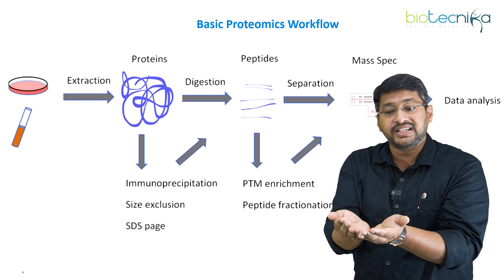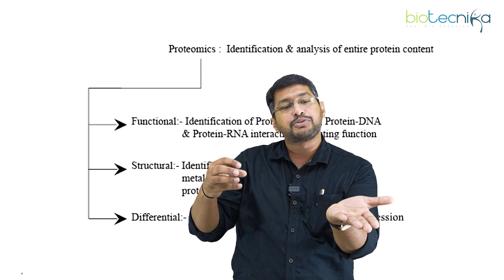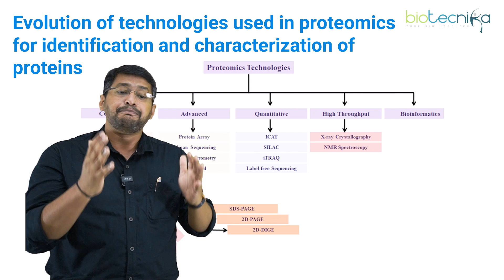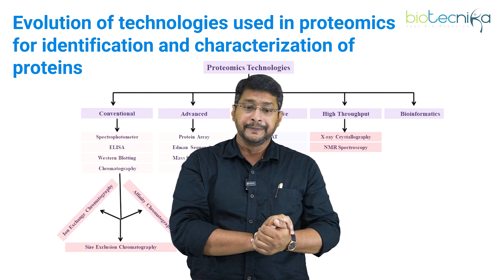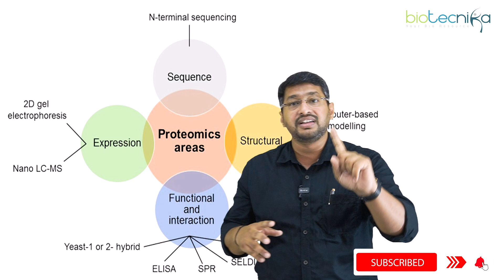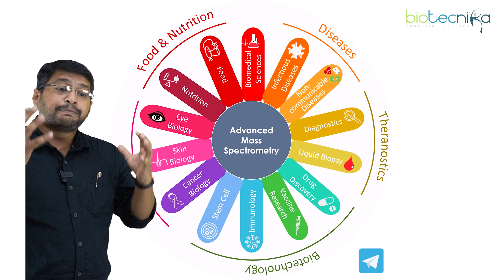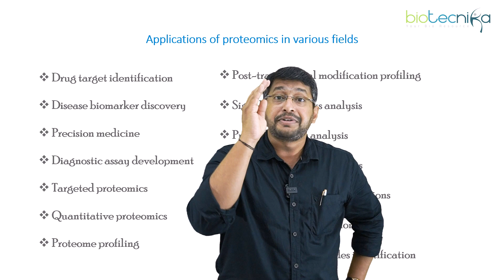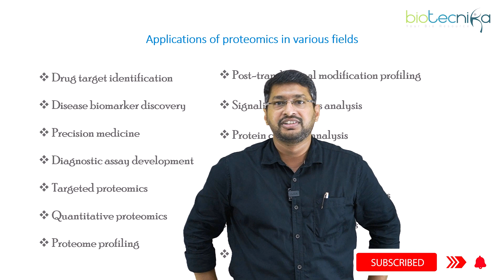Proteomics Future Career Scope By Dr. Farhan Zameer Sir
The proteomics field is growing rapidly, and there are many opportunities for career growth in this area. In this video, we'll discuss the various proteomics career options and outline the potential future career scope for those interested in this field. We'll also provide tips and advice on pursuing a career in proteomics and discuss the importance of proteomics training and certification. So if you're interested in a career in proteomics, this video is for you!

By 2030, Drug Discovery Market will be a Trillion Dollar Opportunity
🕬 Get Ready for Mega Internship at Biotecnika
🚀 Presenting Advanced Bioinformatics and Drug Discovery Internship Starting on 25th November 2022

🌊 Ride this wave of Bioinformatics Globalization & Be a part of the change!